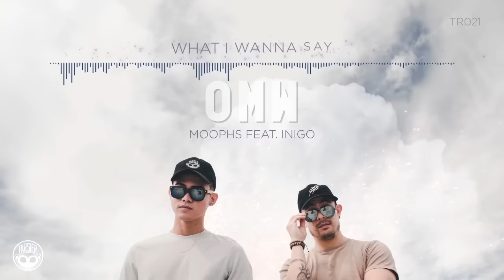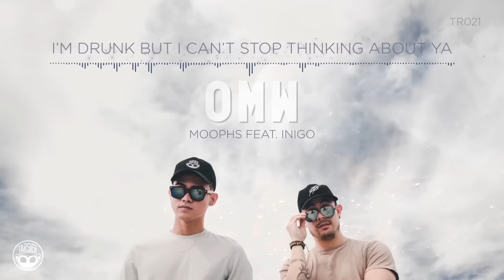"OMW" - Moophs feat. Inigo Pascual [Official Lyric Video]